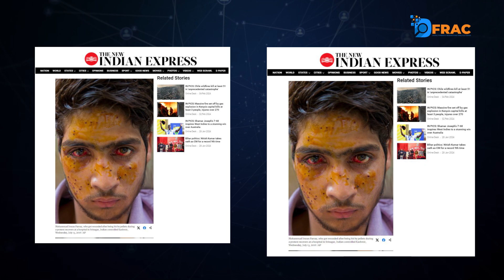क्या Pellet Gun से किसान प्रदर्शन में घायल हुआ युवक? Fact check || DFRAC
क्या पैलेट गन से किसान प्रदर्शन में घायल हुआ युवक?

Team Dfrac

Video Edit By :- Faizan Aalam
Report By:- Nisar Ahmed Siddiqui